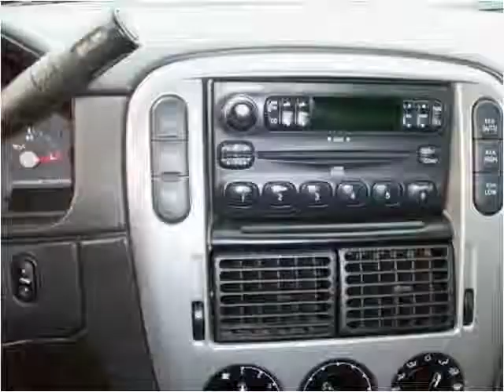2005 Ford Explorer Used Cars New Castle DE